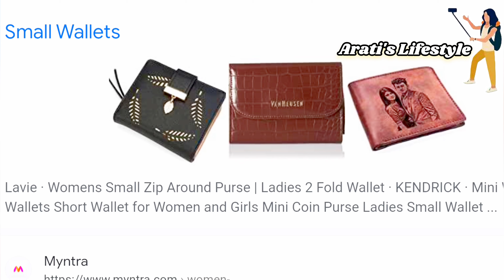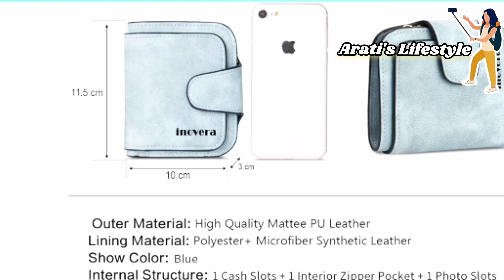Inovera wallet for women। cheap & best । Amazon finds। Faux Leather। Fashion Card Coin Small Clutch।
INOVERA  Faux Leather Tri-fold Fashion Card Coin Small Clutch Wallet for Women (KK29) - Light Blue

Vlog 247